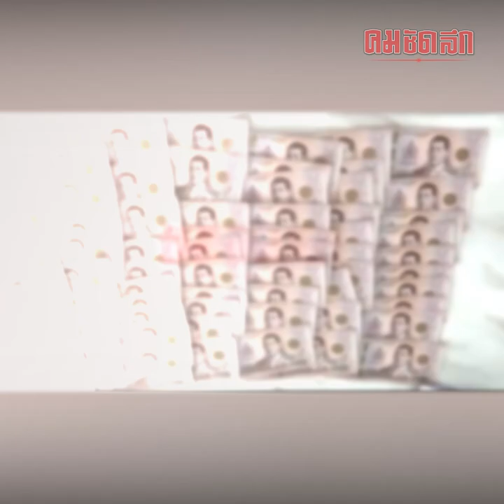เปิดคลิป ปฏิบัติการ ปปป. ซ้อนแผนจับ นายกอบต หนองหงษ์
เปิดคลิป ปฏิบัติการ ปปป.ซ้อนแผนจับ "นายกอบต.หนองหงษ์" เรียก 8 หมื่น แลกใบอนุญาตก่อสร้างอาคาร
Cr:ปปป.